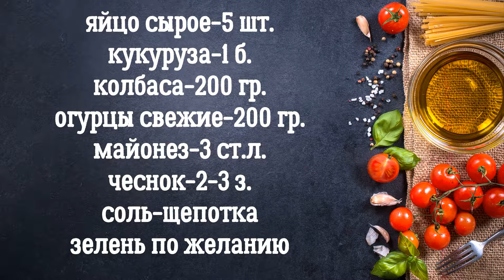Быстрый САЛАТ из ЯИЧНЫХ БЛИНЧИКОВ.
РЕЦЕПТ
яйцо сырое-5 шт.
кукуруза-1 б.
колбаса-200 гр.
огурцы свежие-200 гр.
майонез-3 ст.л.
чеснок-2-3 з.
соль-щепотка
зелень по желанию